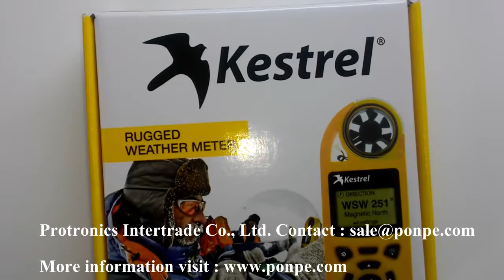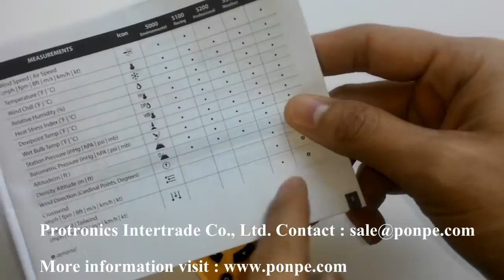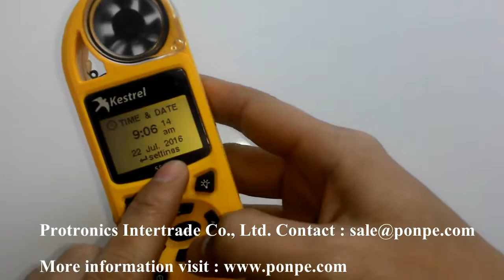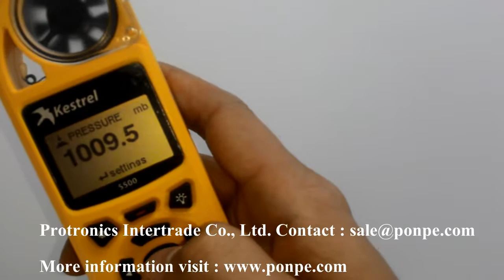Kestrel 5500 การใช้งานเครื่องวัดสภาพอากาศ Weather Meter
การใช้งานเครื่องวัดสภาพอากาศ Weather Meter รุ่น Kestrel 5500